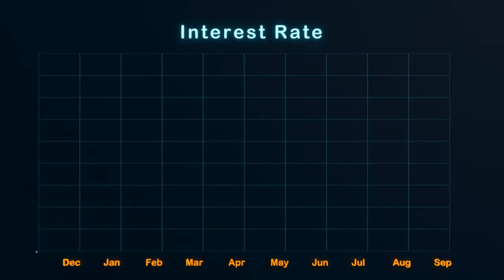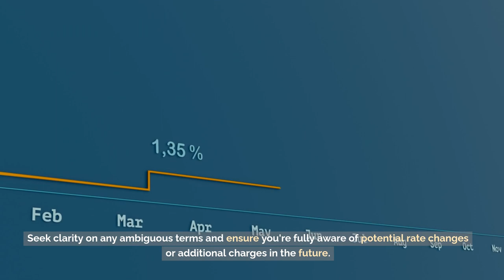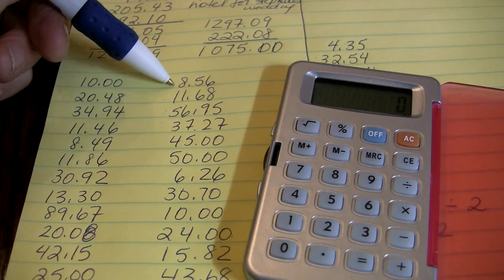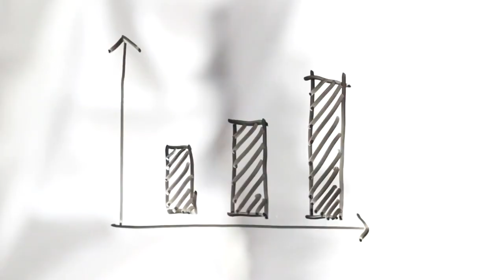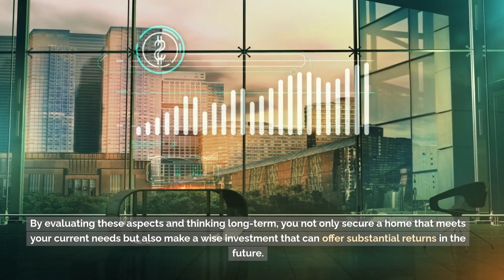Mortgage Loans: Common Pitfalls in 2023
🏡💰 Dive into the dynamic world of mortgage loans with "Amateur Money"! 🚀 Discover the most common pitfalls of 2023 and arm yourself with the knowledge to navigate the financial seas like a pro. 🌊 From rising interest rates to the hidden costs of homeownership, we've got you covered. 🕵️‍♂️ Whether you're a first-time homebuyer or looking to refinance, this video is your ultimate guide. 🌟 Don't miss out on these essential tips and tricks! 🔥 Hit play now and take control of your financial future! 🎉

The information provided in this video is for educational and informational purposes only. It should not be considered as financial advice. Always consult with a financial professional before making any major financial decisions. The views and opinions expressed in this video are those of the creators and do not necessarily reflect the official policy or position of any other agency, organization, or company.